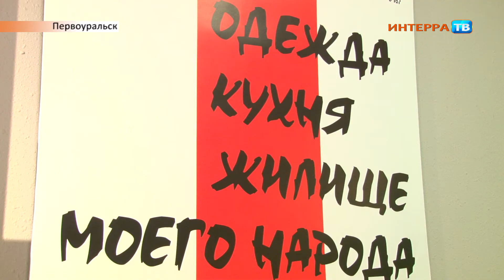Икц этнокультурна 06 11 20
Бесплатный кинопоказ, выставка и экскурсия

В Инновационном культурном центре в рамках областного фестиваля "ЭтноКино" в форум-центре пройдёт бесплатный кинопоказ фильма "Великий северный путь". Фильм-экспедиция рассказывает о путешественнике Леониде Круглове, который отправился в экспедицию по Арктике маршрутом Семена Дежнёва, известного первопроходца 17 века. Познакомиться с историей создания фильма можно на официальном сайте Также, кроме этого в рамках фестиваля первоуральцы смогут посетить экскурсию и посмотреть этническую фото-выставку "Одежда, кухня, жилище моего народа" и узнают больше о народах Среднего Урала.

Кинопоказы пройдут 7 и 14 ноября в 11:00. А посетить выставку зрители смогут уже сейчас. Вход свободный, но по предварительной записи по телефону 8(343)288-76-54 (доб. 120)